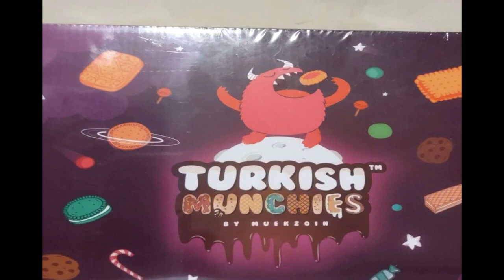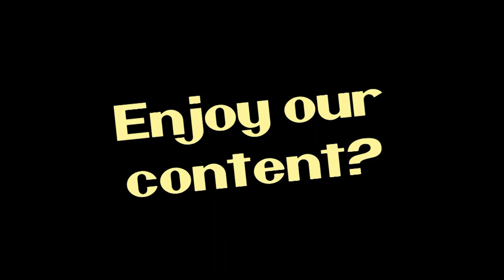NITNSE Reviews Turkish Munchies: Caramio (Finale)